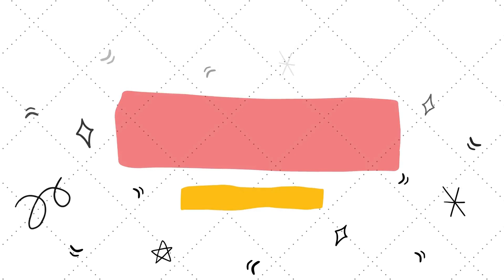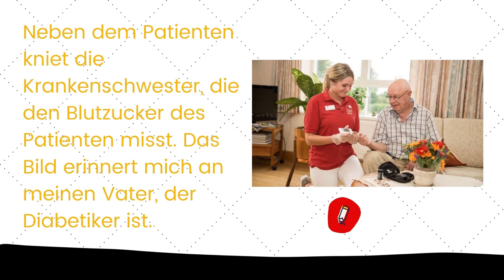TELC B2 PFLEGE BILDBESCHREIBUNG SAMPLE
Music and Video Templates from Canva